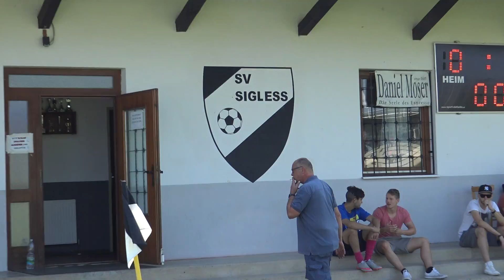SV Sigleß gegen SC Bad Sauerbrunn 1:3 (0:0) - Aufwärmen vor dem Spiel